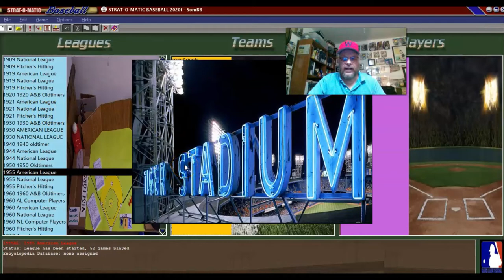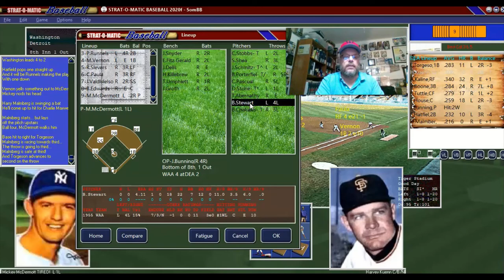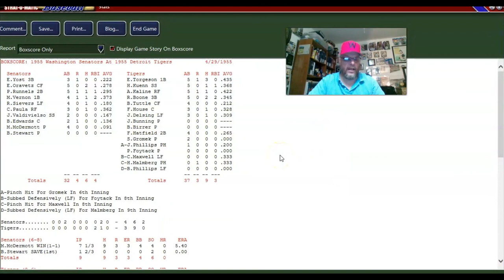Strat-O-Matic PC Baseball; Senators vs. Tigers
The next 2 games in my 1955 replay season...my 1955 Washington Senators visit Detroit to take on the Tigers. Chuck Stobbs vs. Billy Hoeft and Mickey McDermott vs. Steve Gromek.